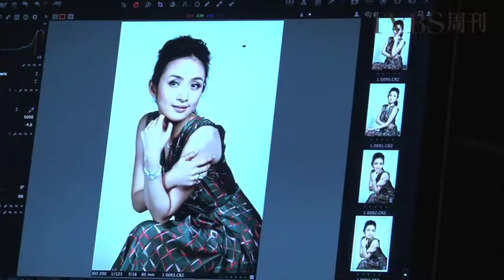TVBS周刊 TVBS封面人物 林依晨